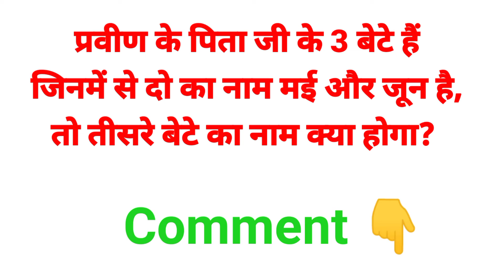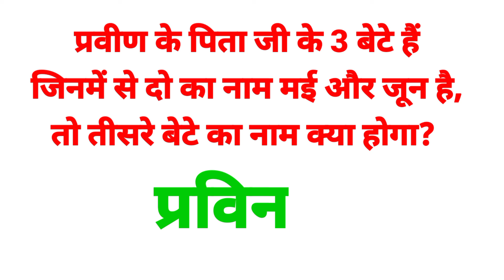कोई औरत होने से 35 में पैदा हुई और 1935 में ही मर गई मरते वक्त उसकी उम्र 70 वर्ष की थी बताइए कैसे?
Hi guy's!
In this video we  will discuss about  interview  Difficult questions and their Answer this question is   not necessary for interview preparation. All interview questions  are in hindi.
This video is also a motivation video.